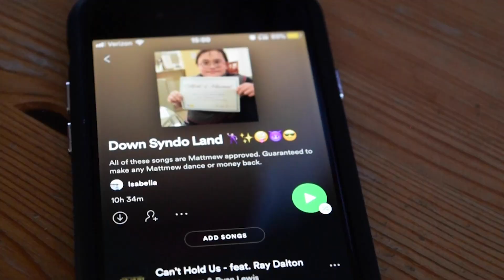RSDS Savage Master's Most Favorite Dance Movies + Playlist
Just in time for all those New Year's parties...learn from the Dance Master himself.